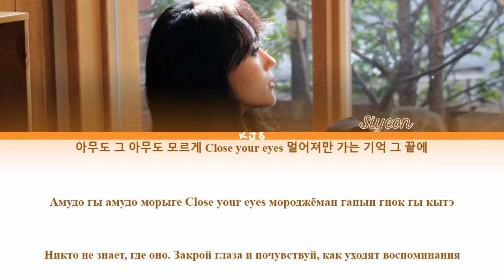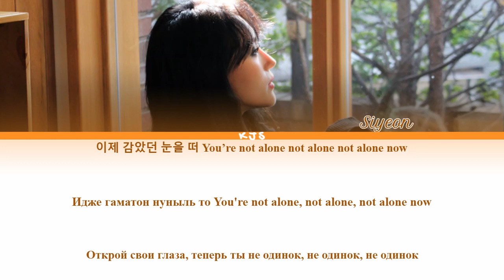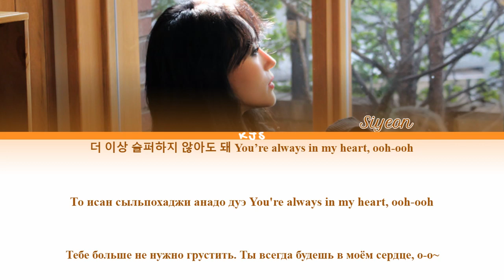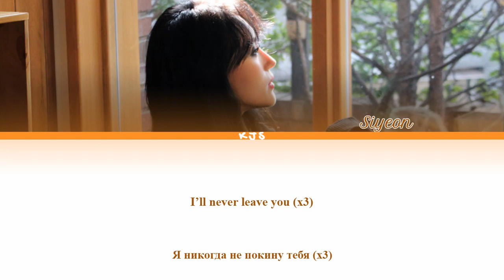SIYEON (DREAMCATCHER) - PARADISE [ПЕРЕВОД/КИРИЛЛИЗАЦИЯ/COLOR CODED LYRICS]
Артист: SIYEON (시연)
Трек: Paradise
Альбом: 1st Digital Single [Paradise]
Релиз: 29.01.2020